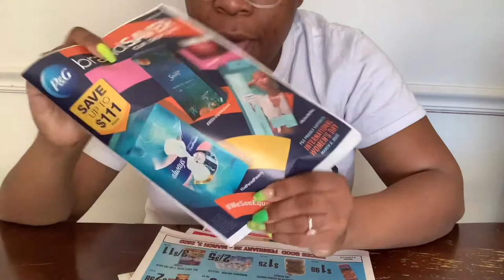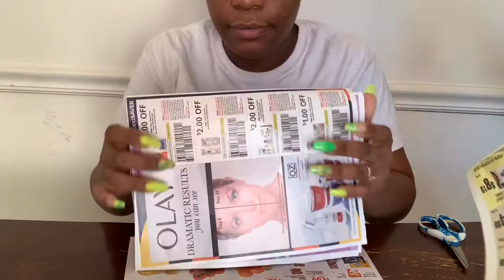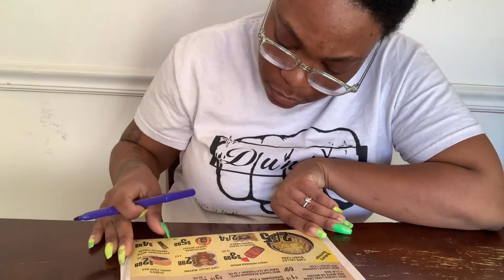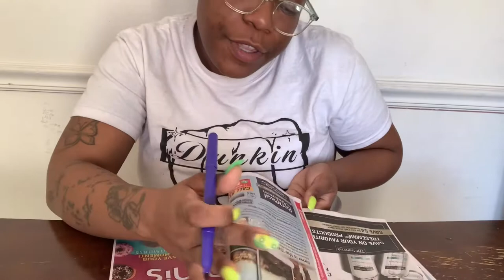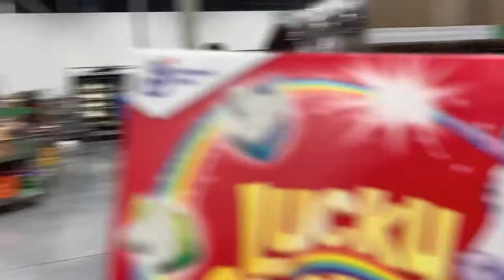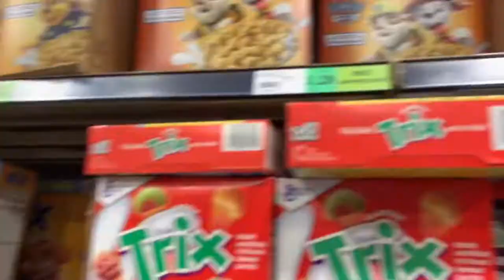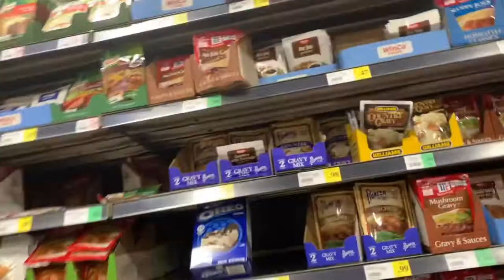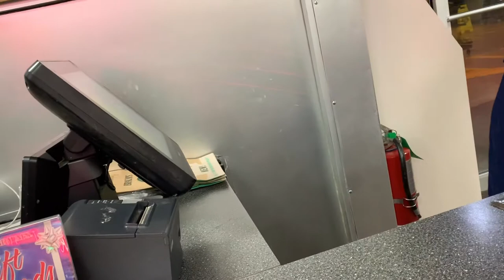When They Hit Your Heel With The Basket